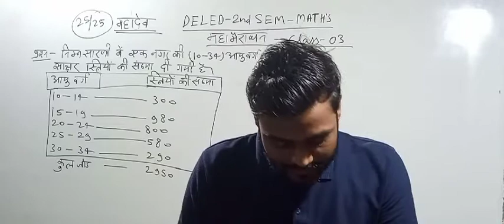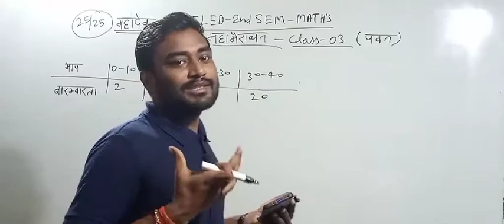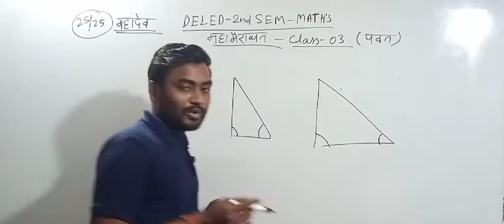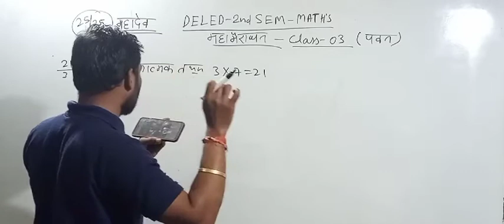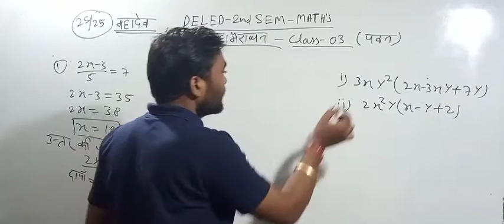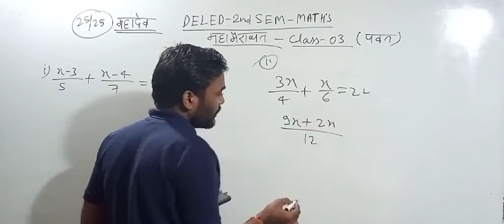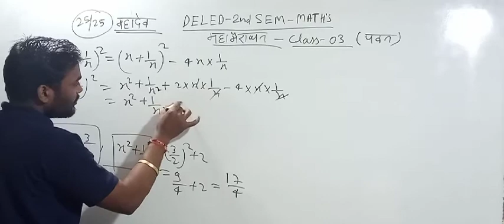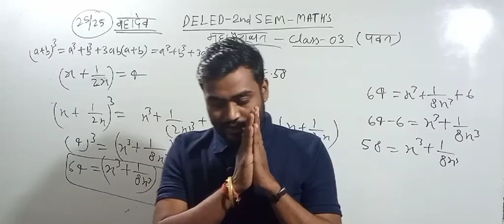DELEd second semester Math महा मैराथन||25 में 25 आयेगा|| पवन का निचोड़ 😀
१) भावी शिक्षकों आपको यहां daily UPTET के मैथ, हिन्दी, CDP, environment , science के क्लासेज मिलते हैं

२) भावी शिक्षकों आपको यहां CTET , STET MPTET, etc exam के क्लास फ्री दिए जाते हैं, प्ले लिस्ट चेक कर सकते हैं

३) स्टूडेंट आपको डेली करेंट अफेयर्स के साथ टॉपिक वाइज करंट अफेयर्स श्रृंखला दीया जाता है, जो आपके आगामी exam के लिए महत्वपूर्ण भूमिका निभाता है

४) स्टूडेंट आपको EXAM से रिलेटेड सारी सूचनाएं भी दी जाती हैं

५) स्टूडेंट आपके सारे कन्फ्यूजन, exam के रिगार्डिंग कन्फ्यूजन को सॉल्व भी किया जाता है